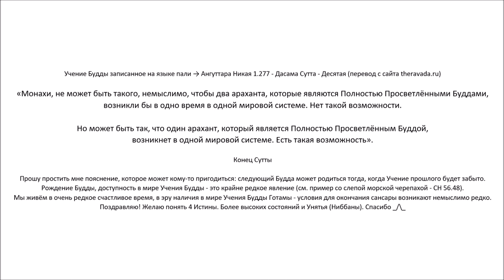Ангуттара Никая 1.277 - Дасама Cутта - Десятая. (Мы живём в эре наличия в мире Дхаммы Будды Готамы!)